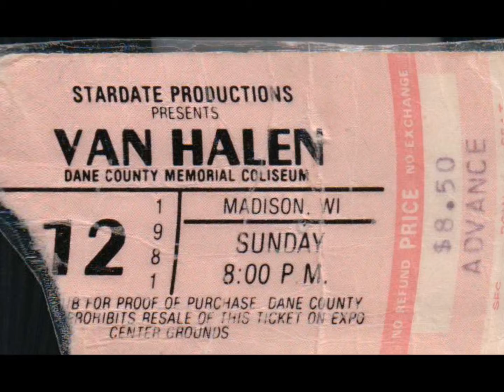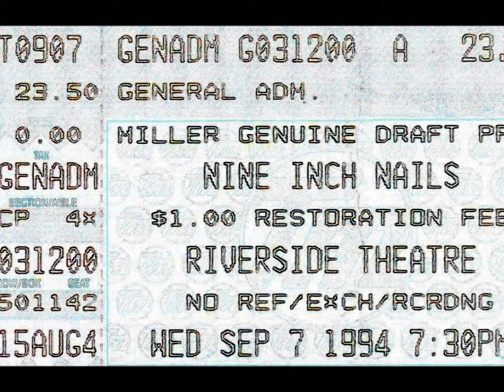Dalton Movie Let It Go (enhanced)